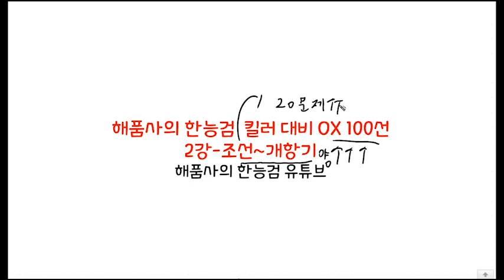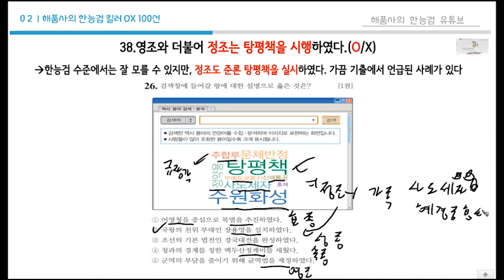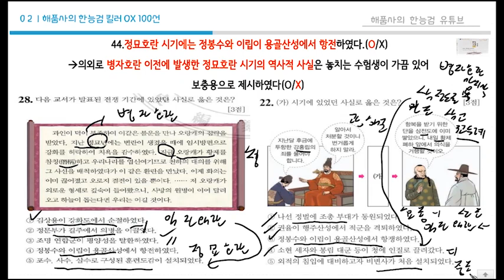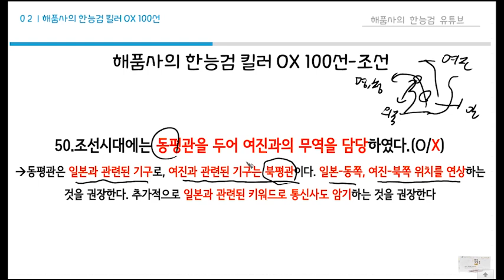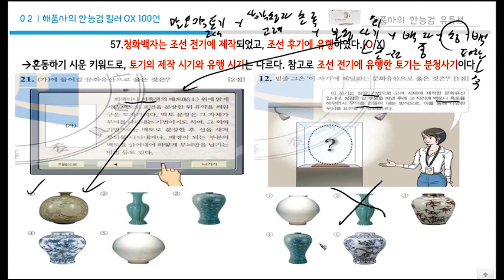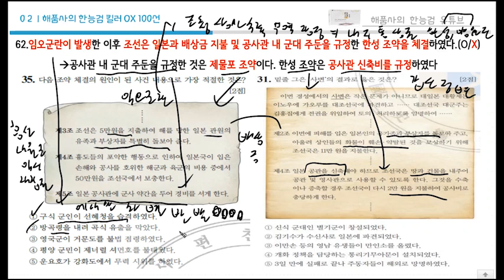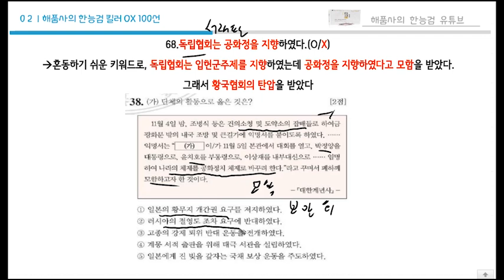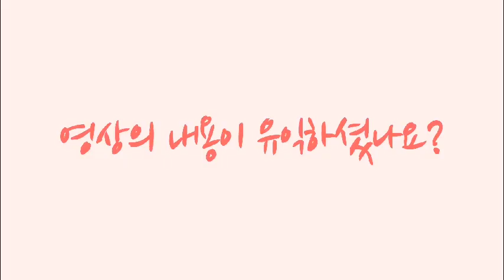[한능검 61회 심화&기본 대비]해품사의 한능검 킬러 대비 OX 100선 2강-조선~개항기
2강의 주제는 조선~개항기입니다. 가장 다룰 내용도 많고, 문제 수도 제일 많다보니 분량이 정말 길게 나왔네요 ^^...나눠서 시청하셔도 되니 꼭 내용 모두 숙지하시고, 3강은 1,2강과 달리 내용을 최대한 줄여서 업로드하겠습니다!

*55회 기출 OX 100선 연계 목록
2번.옥저 및 삼한 유형 삼로 정답 키워드 적중(OX 2번)
6번.삼국시대의 통일 과정 유형 고구려 부흥운동 인물 문제 키워드 적중(OX 8번)
9번.통일신라 하대의 사회상 김헌창의 난 문제 키워드 적중(OX 10번)
12번.고려시대 경제 유형 해동통보, 활구 정답 키워드 적중(OX 22번)
16번.고려시대의 기록유산 유형 단군(고조선) 정답 키워드 적중(OX 27번)
23번.임진왜란 유형 문제 키워드 및 정답 키워드(부동탄/옥한/진평행/명노) 완전 적중(OX 39번)
24번.영조 유형 탕평비(탕평책) 문제 키워드 적중(OX 38번)
25번.김정희 유형 금석과안록 문제 키워드 연계(OX 15번)
26번.조선과 일본의 대외관계 유형 동평관 정답 키워드 적중(OX 50번)
27번.법주사 팔상전 유형 현존 가장 오래된 목탑 문제 키워드 적중(OX 54번)
28번.세도가문 시기 사회상 유형 문제 키워드(신유박해) 적중(OX 51번)
29번.흥선대원군 유형 문제 키워드(경복궁 중건) 및 오답 키워드(대전통편) 연계(OX 59번)
30번.병인양요 유형 문제 키워드(로즈 제독) 적중(OX 58번)
31번.임오군란 유형 정답 키워드(공사관 경비병 주둔 계기-제물포 조약) 적중(OX 62번)
33번.2차 갑오개혁 유형 문제 키워드(8도▶23부) 적중(OX 65번)
35번.개항기 시기의 의병 유형 문제 키워드(신돌석, 최익현) 적중(OX 71번)
38번.박은식 유형 문제 키워드(한국통사) 적중(OX 87번)
40번.의열단 유형 문제 키워드(김상옥) 적중(OX 82번)
42번.조선어 학회 유형 문제 키워드(기관지 한글) 적중(OX 89번)
45번.충칭 시기의 대한민국 임시정부 유형 문제 키워드(대일선전포고) 적중(OX 79번)
47번.6·25 전쟁 유형 정답 키워드(정전 회담 개최) 적중(OX 93번)
48번.1970년대의 박정희 정부 시기 사실 유형 정답 키워드(유신헌법) 적중(OX 95번)
50번.김대중 정부 시기의 통일 업적 유형 문제 키워드(금 모으기 운동) 적중(OX 98번)

총 연계 갯수: 23/50개

1)인트로 및 아웃트로 템플릿: 멸치 어플(melchi)